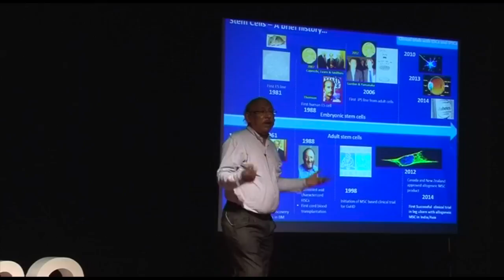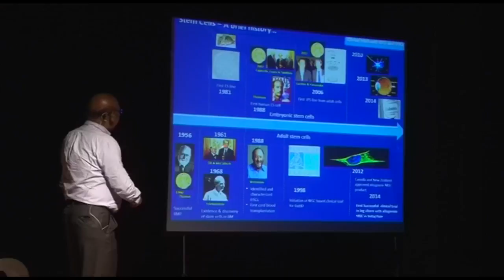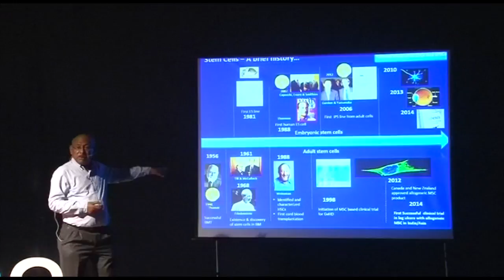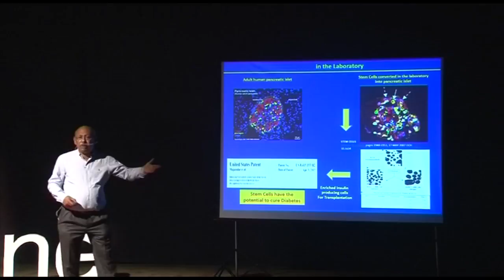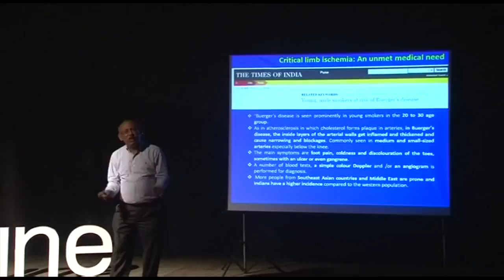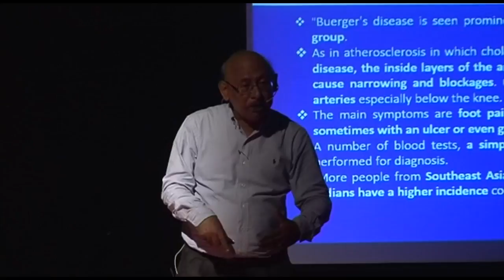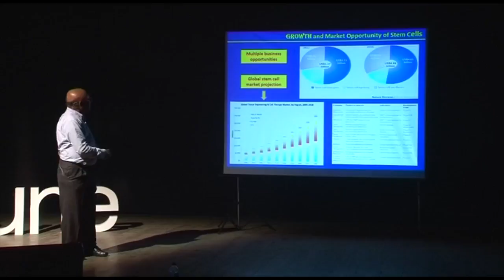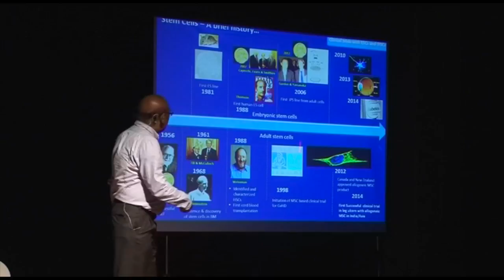The promise of Stem Cells! | Anish Sen Majumdar | TEDxVITPune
A veteran stem cell scientist, he has trained hundreds of scientists and has been a member of various international societies that are involved in globalizing scientific & clinical research using stem cells and formulating international policies for regulating the use of stem cells in human disease conditions. His talk centers on curing diabetes and critical limb ischemia, two diseases prevalent in India.

He earned his PhD in biochemistry, moved to USA to complete his postdoctoral studies and joined Stanford University School of'medicine to pursue research on types of progenitor and mature immune cells in the context of health and disease states of the body. During his career, he has trained hundreds of scientists and has been a member of various international societies that are involved in globalizing scientific and clinical research using stem cells and formulating international policies for regulating the use of stem cells in human disease conditions.